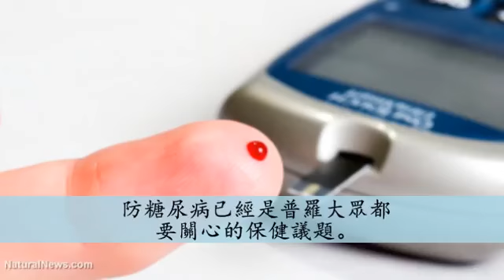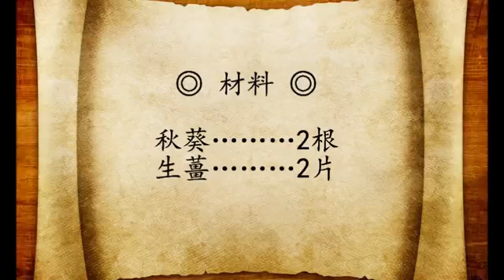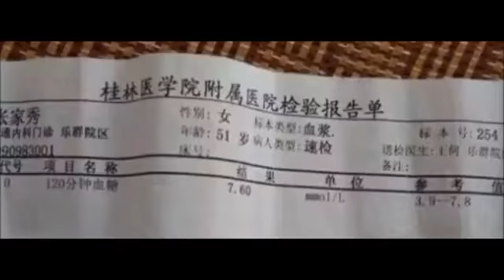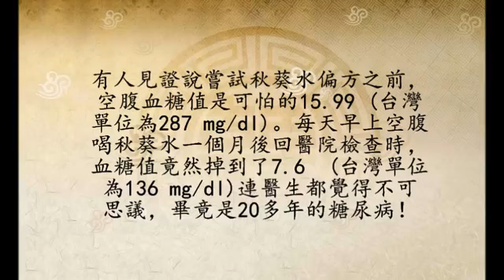已治好20萬人的『降血糖』偏方! 每天空腹喝, 血糖從16降到7.6！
糖尿病好發於40歲以上中年人，在近年來更有年齡層逐漸下降的趨勢，顯示出預防糖尿病已經是普羅大眾都要關心的保健議題。在養生食療方面專研甚.

已治好10萬人的降血糖偏方! 每天這樣喝, 血糖從16降到7.6！秋葵又名黃秋葵、黃蜀葵、羊角豆，是營養價值很高的蔬菜，由於富含蛋白質，而且熱量又.

贊是一種鼓勵分享是最好的支持免責聲明：文章所用圖片源於網路，以上內容僅供參考，如需解決具體問題，詳詢相關領域專業.

已治好20萬人的降血糖偏方！雞蛋這樣吃，就能輕松降血糖！ 透過影片洗滌心靈，希望大家跟我们一起“寻找健康人生”！ 喜歡我們的作品歡迎分享.